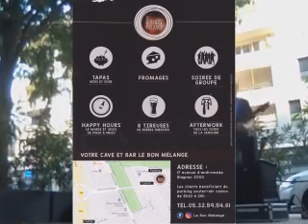Enrique by Dr Pickup @ Le Bon Mélange, 31700 Blagnac 11 August 2022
Dr Pickup plays Enrique
@ Le Bon Mélange, 31700 Blagnac